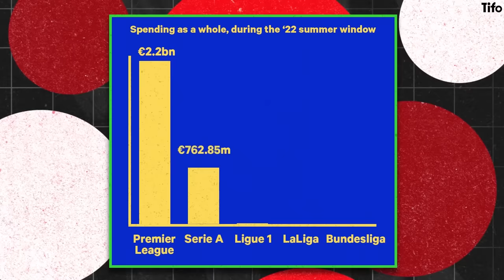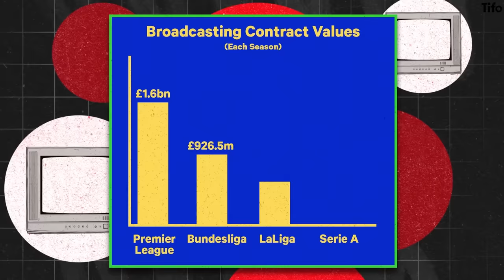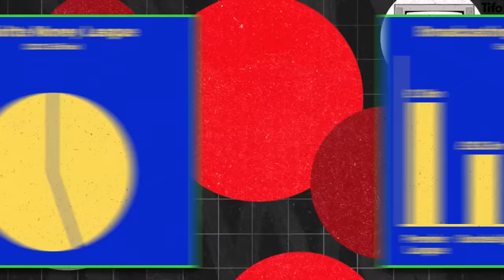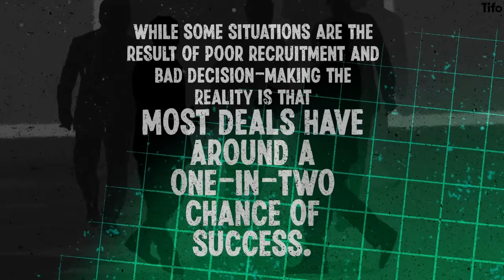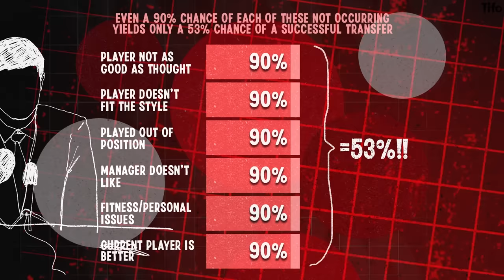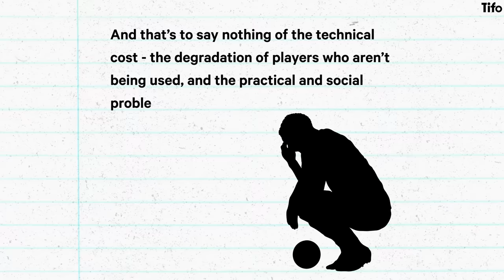The Problem With The Premier League’s Money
The Premier League has grown to become the richest football league in the world, but in doing so it’s created a problem for itself.

It’s wealth is the reason the very best players want to come to the Premier League. But it also means clubs in other countries struggle to buy players from the Premier League. Leading to immovable players and squad stagnation.

How big is the downside of having all the money in the world?

Seb Stafford-Bloor explains, Alice Devine illustrates.